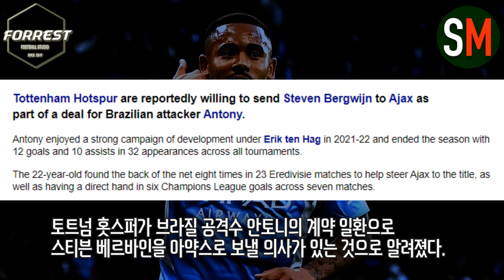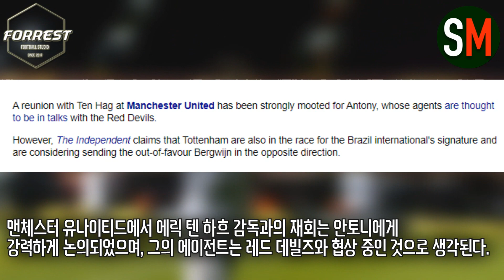토트넘, 새로운 공격 옵션 찾았다! 브라질 국대 윙어 안토니 영입 관심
구독!